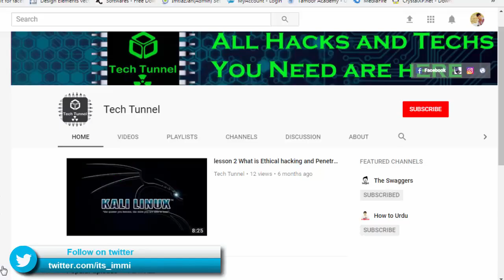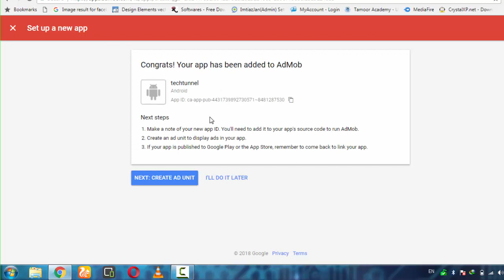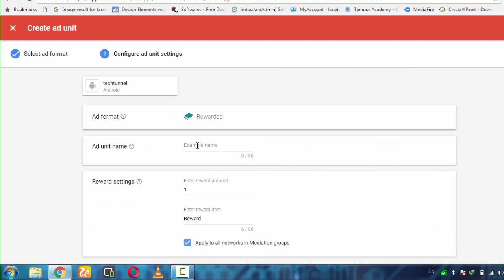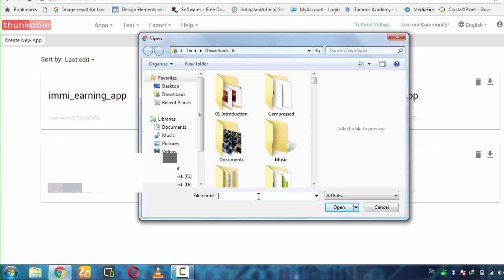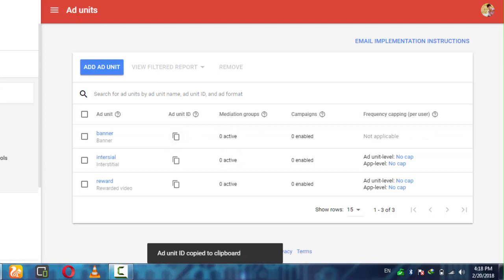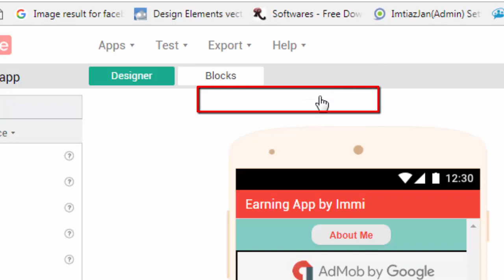How to make Admob unit ID and thunkable high quality earning app and earn money |Tech tunnel